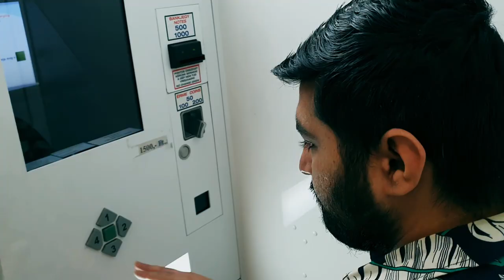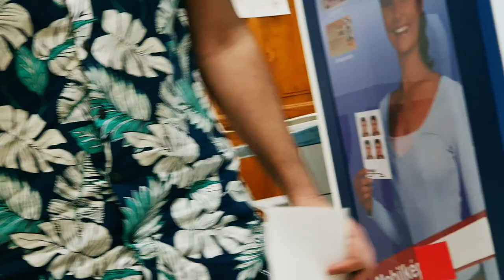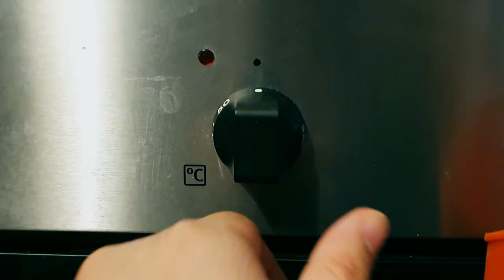Vlog - A rainy day & Brownies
A rainy day started from some govt. office documentations went through some shopping and ended up on a try of making brownies.